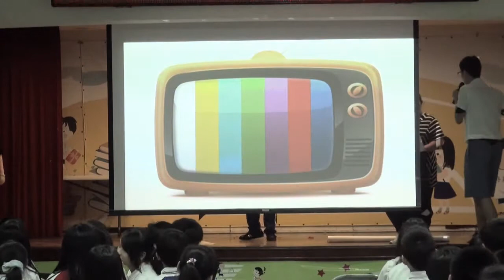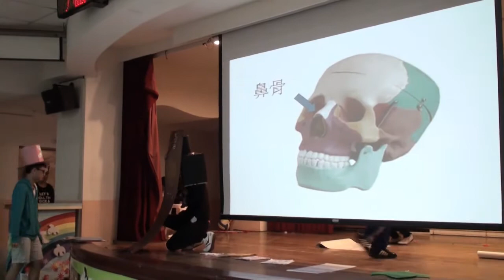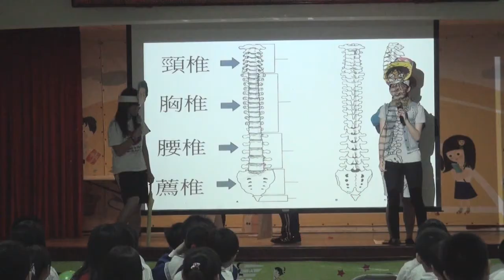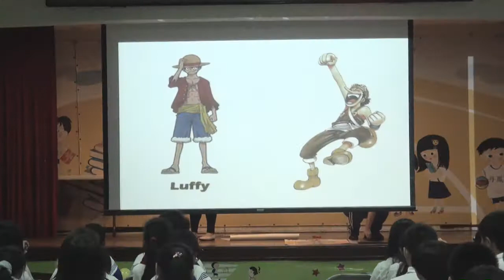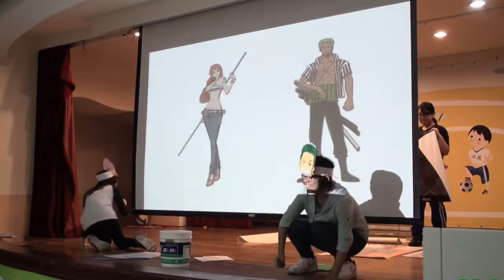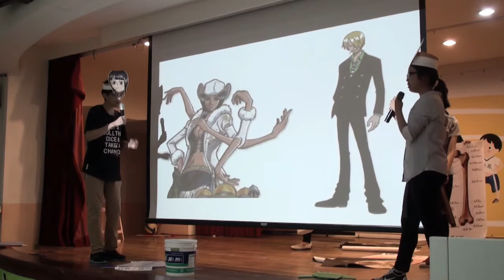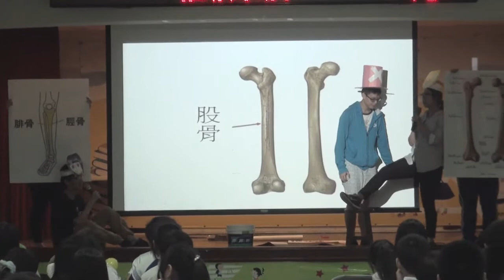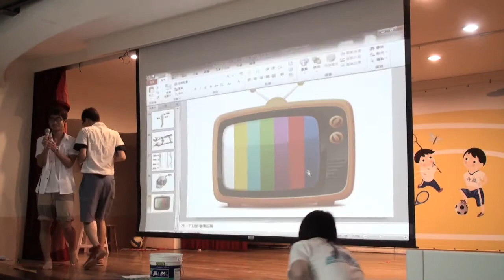第三組骨骼系統-來看電視吧!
「2014年解剖學玩很大」
首次跨出輔大校園移師到丹鳳國小表演!
由輔大醫學院職能治療系同學精彩演出
歡迎至Facebook搜尋"輔仁大學解剖知識+"
為喜愛的組別按"讚"唷!